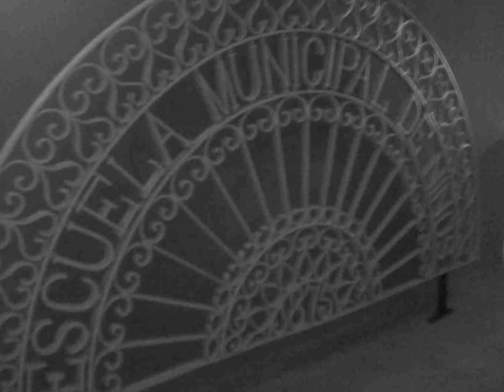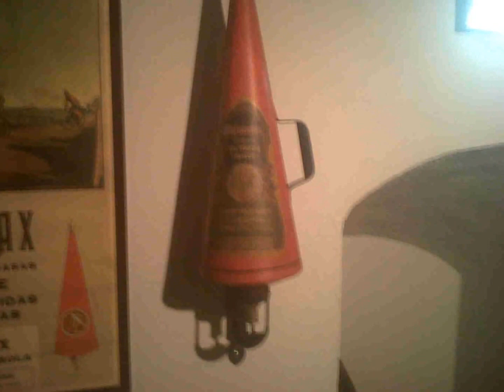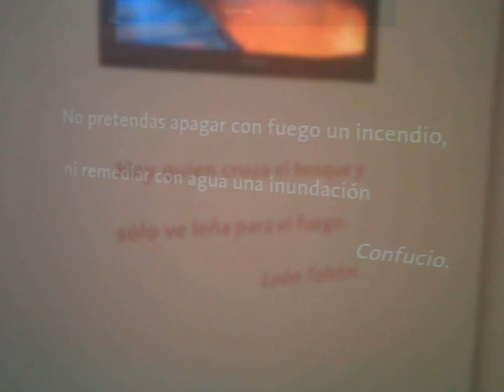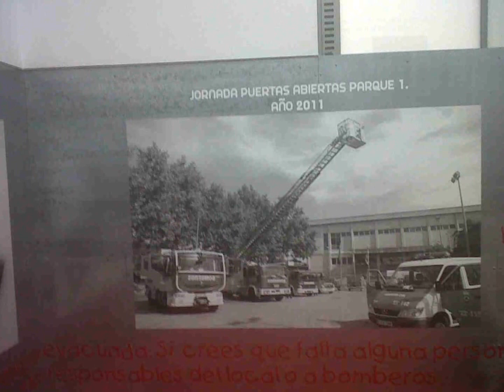BOMBEROS ZARAGOZA MUSEO DEL FUEGO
Visita al museo